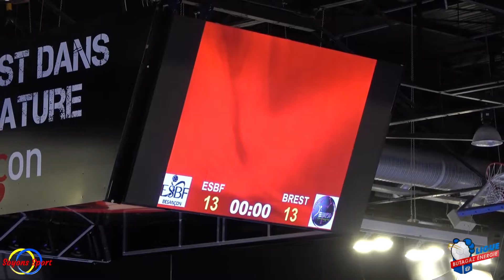ESBF / Brest Bretagne Hb (Playoffs 1ère journée) : le résumé de la victoire des bisontines (2020/21)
Retrouvez le résumé de la rencontre comptant pour la première journée des playoffs entre l' ESBF et le club de Brest avec la victoire des bisontines (25/24).